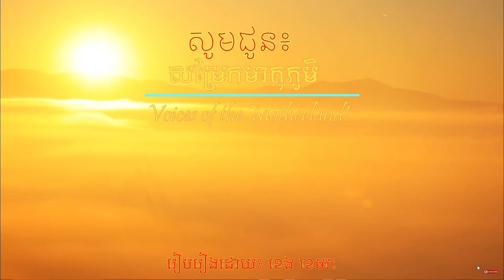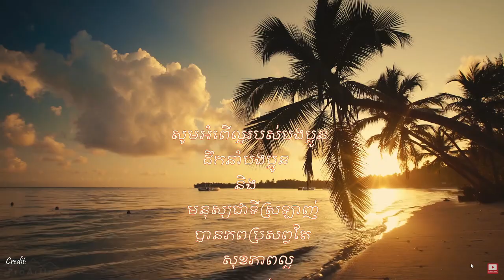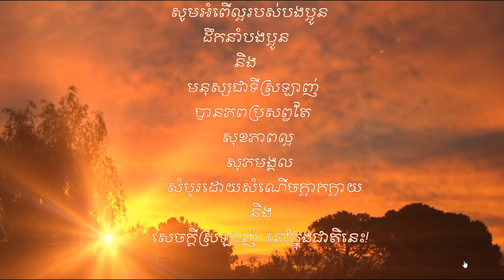សូមជូន៖ សម្រែកមាតុភូមិ (Voices of the Motherland)។ រៀបរៀងដោយខេង ខេមរះ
កម្មវិធី “ទំព័រថ្មីក្នុងសៀវភៅចាស់” គឺជាការខិតខំប្រឹងប្រែង សាកល្បងបញ្ចេញគំនិត យោបល់ ក្នុងគោលបំណងមួយ ហើយតែមួយគត់ គឺចូលរួមធ្វើវិភាគទានជាវិជ្ជមាន ដល់សង្គមជាតិ ក្នុងន័យ៖ ស្រឡាញ់ ថែរក្សា និង ការពារ។ សូមជំរាបថា កម្មវិធី “ទំព័រថ្មីក្នុងសៀវភៅចាស់” ចេញផ្សាយប្រចាំសប្ដាហ៍ ដែលរួមផ្សំដោយ បទសម្ភាសន៍ ការជជែកពិភាក្សាគ្មានព្រំដែន អត្ថបទសំឡេងផ្សេងៗ នាទីអប់រំ និងសាសនា ។ល។ កម្មវិធីនេះ ជារបស់បងប្អូនទាំងអស់ដែលជាខ្មែរ និងសូមស្វាគមន៍ គ្រប់ការទិតៀន កែរលំអរ និងការចូលរួមចែករំលែកគំនិត យោបល់វិជ្ជមាន របស់បងប្អូន។